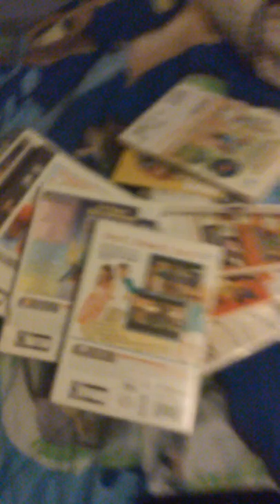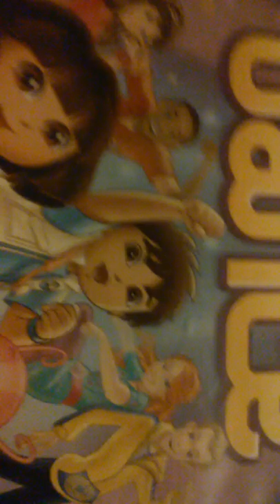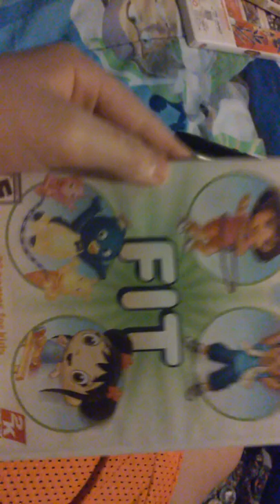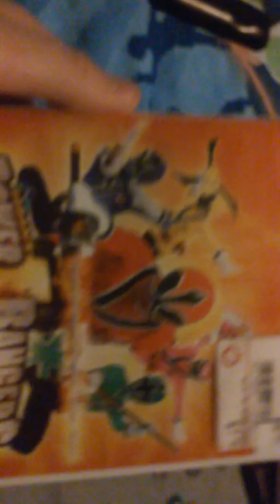Wyatt's wii collection